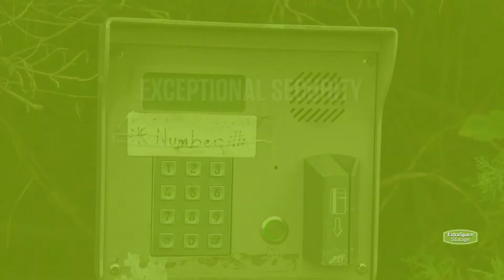Storage Units in Kensington, MD on Nicholson Ct | Extra Space Storage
Looking for convenient, secure storage near Kensington, North Bethesda, Garrett Park and Holiday Park? Extra Space Storage is located on Nicholson Ct just off Nicholson Rd in Kensington, MD, and offers a wide range of storage options to meet your needs.

This storage facility features a number of great amenities, including:
• Climate-controlled storage
• Indoor storage for all types of vehicles, including car, motorcycle, boat, and RV storage
If you're looking for a clean, well-maintained storage facility with a friendly, professional team ready to help you, you've come to the right place. Reserve your storage unit today at Extra Space Storage on Nicholson Ct